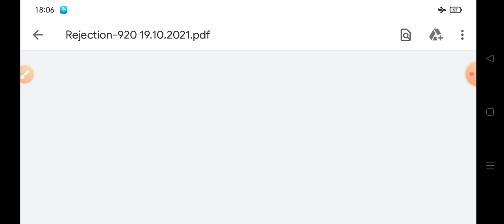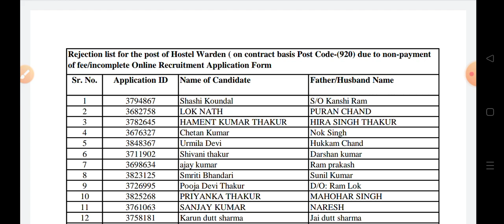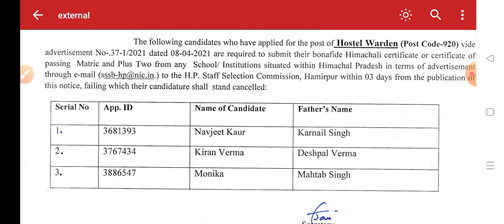HPSSC Hamirpur Latest Update Notification 2021|| हमीरपुर चयन बोर्ड ने जारी की नई नोटिफिकेशन